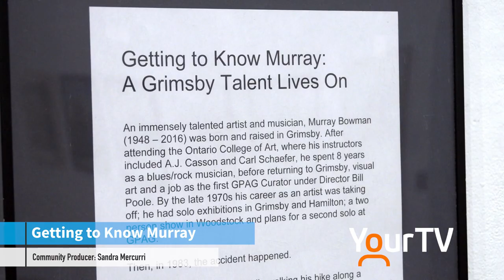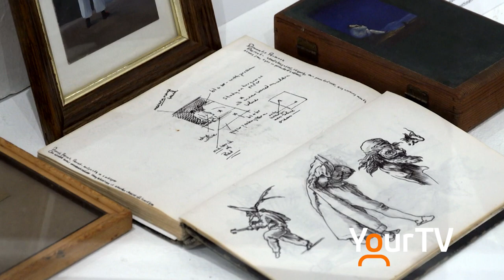Getting to Know Murray Bowman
Getting to Know  Murray Bowman is the latest exhibit at the Grimsby Public Art Gallery. The Exhibit will be on display until June 10, 2018.